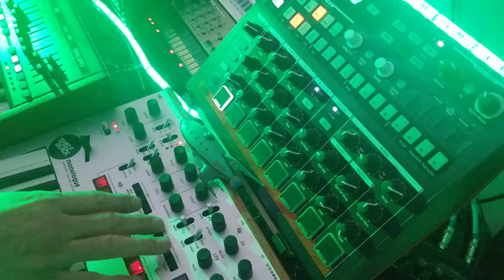No Re-Entry - Shelfblack - Korg Monologue Synthesizer Jam